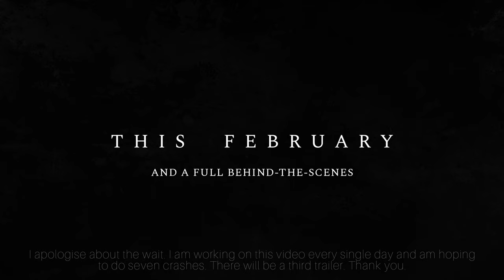Malaysia 370 Disapearence Recreated in Lego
Trailer 2 of Supsnail's Real Life Plane Crashes Recreated in Lego Part III ✈️💥

This video is inspired by the Netflix trailer.
In this recreation I follow Green Dot Aviation's pilot suicide theory. It is the most likely cause of MH370 supported by many organisations.